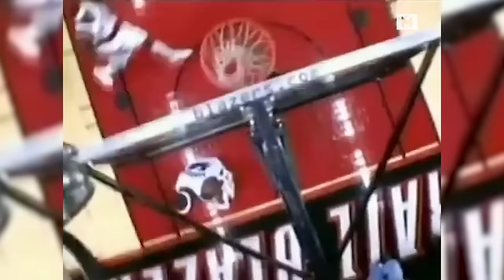LOOK AT NASH MAN! Best Steve Nash 2004-05 Highlights | GOAT SZN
Steve Nash 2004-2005 season highlights! Special thanks to these channels for the footage: